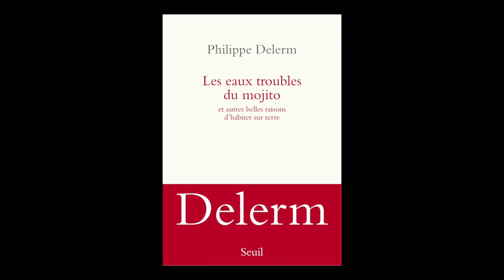Philippe Delerm - Les eaux troubles du mojito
Philippe Delerm vous présente son ouvrage "Les eaux troubles du mojito et autres belles raisons d'habiter sur Terre" aux éditions du Seuil. Rentrée littéraire automne 2015.